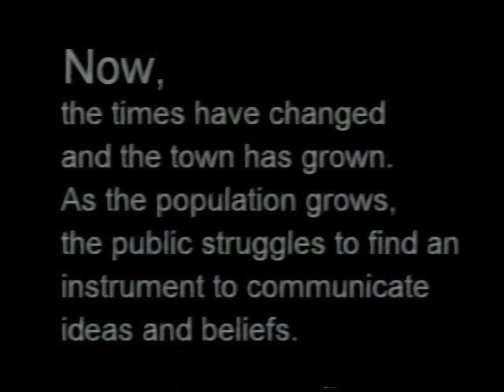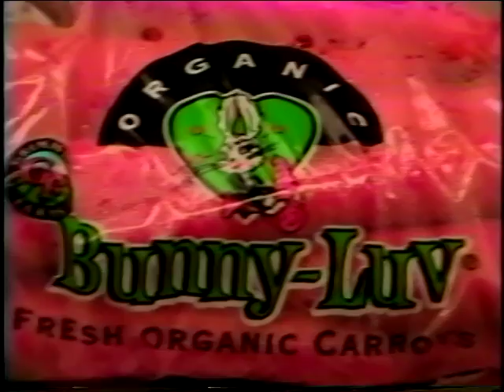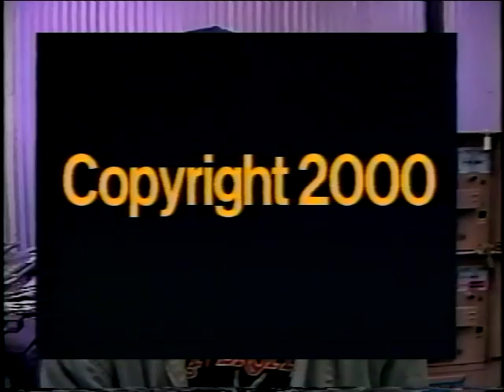Should genetically modified foods be labeled? (2000)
The DCTV interns want to know!

Cablecast ID ??